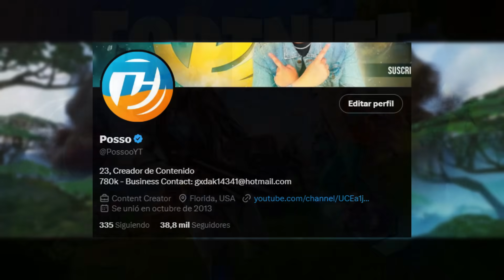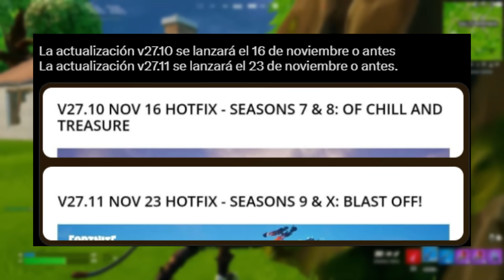¡ACTUALIZACIÓN del EVENTO y TEMPORADA 6 en FORTNITE OG! 😱🔥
cuanto falta para la temporada og capitulo 4 fortnite
fortnite evento final capitulo 4 trailer
Teaser fortnite
temporada og capitulo 4 fortnite
temporada og capitulo 4 fortnite pase de batalla
temporada og capitulo 4 fortnite trailer
temporada og capitulo 4 fortnite filtraciones